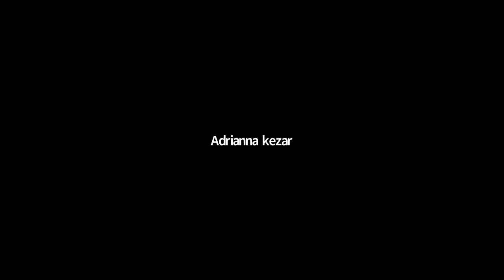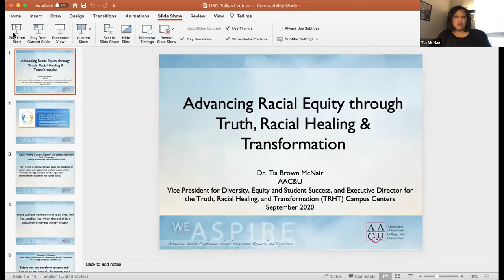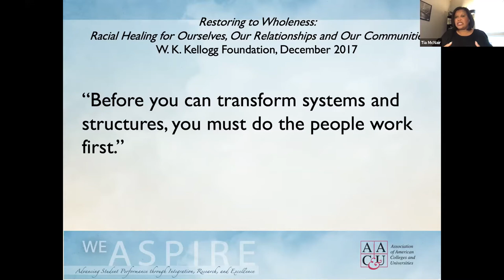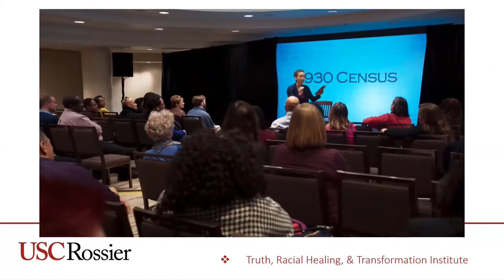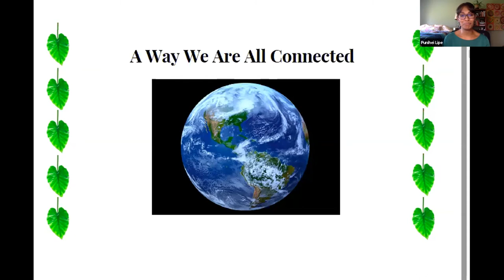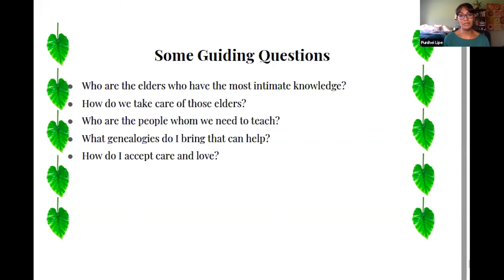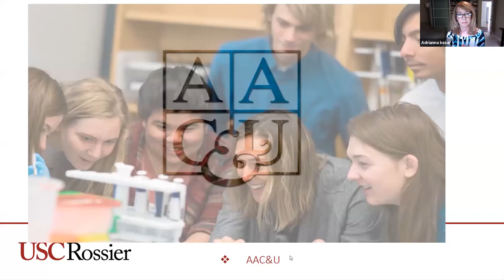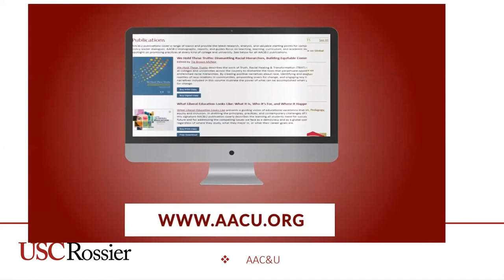The 42nd Pullias Lecture - Advancing Racial Equity through TRHT Campus Centers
The 42nd Pullias Lecture featured Tia Brown McNair, Vice President in the Office of Diversity, Equity, and Student Success, Association of American Colleges and Universities, and Kaiwipunikauikawēkiu Lipe, Native Hawaiian Affairs Program Officer, University of Hawaiʻi Mānoa. The Pullias Lectures are a signature event of the Pullias Center as well as for USC Rossier School of Education.

The lecture, titled “Advancing Racial Equity through Truth, Racial Healing & Transformation (TRHT) Campus Centers,” took place virtually on Tuesday, September 15, 2020.